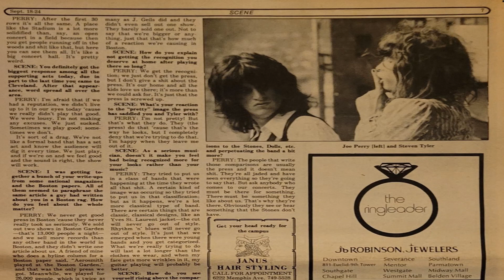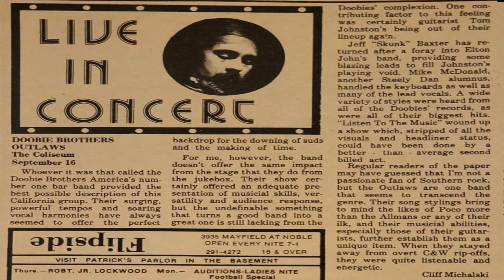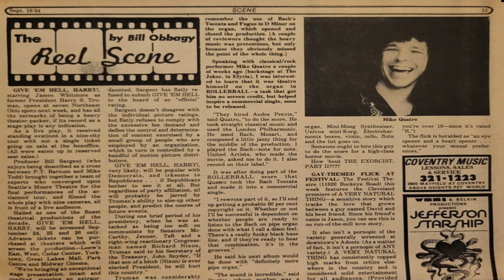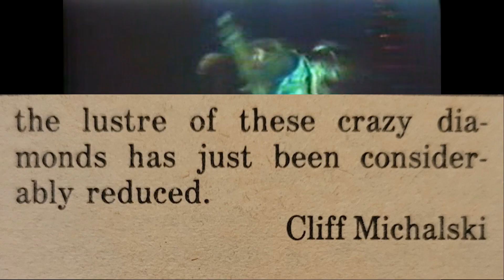Aerosmith - Walk This Way - Scene Cleveland OH 9/18/75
"Walk This Way" by Aerosmith provides the backdrop for some of the contents of the September 18th 1975 issue of SCENE magazine that featured the band on the cover and within.